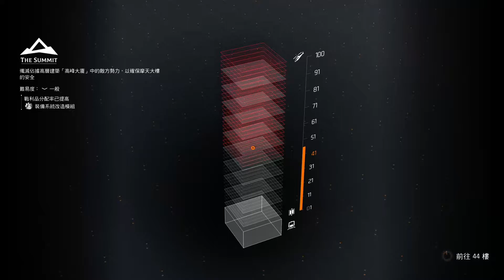湯姆克蘭西: 全境封鎖2 高峰大廈-(5)樓層: 41~50樓